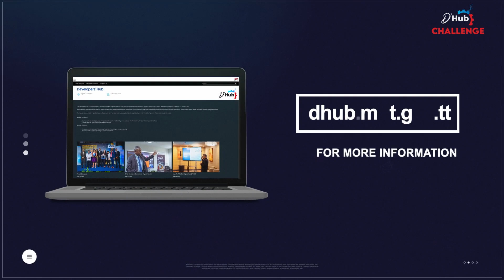D'Hub Challenge: Can These Devs Code the Future of Healthcare? (Ep. 4 Trailer)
Episode 4 of the D'Hub Challenge is on tonight, with 3 coding teams pitching their personalized health management system for the Ministry of Health!

Watch at 7:30pm on TTT as 3 more top developer teams compete for the coveted $350,000 award! 🥇💻